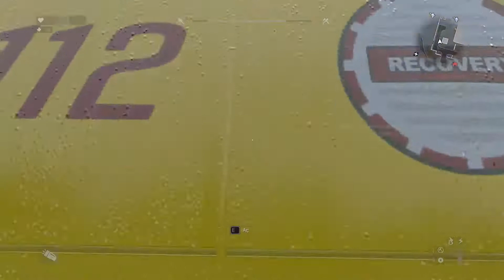Gece Kaçkını (Bölüm 7) / Dying Light